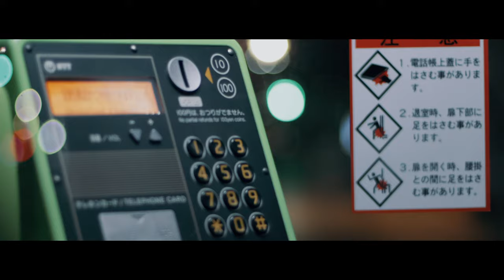Canon 90D Short Film | Moody Shinjuku City【東京】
Handheld video with the 90D.  This time I was able to capture and visualize some of the beautiful sounds of a summer night of this great city.
Summer in Tokyo is Hot and Muggy an average of  35C (95F), some days high humidity and others with wind and rain. (literally Typhoons).

Are you a Summer Person? ? ?

Are you on IG? :
Gospel - Short Films?